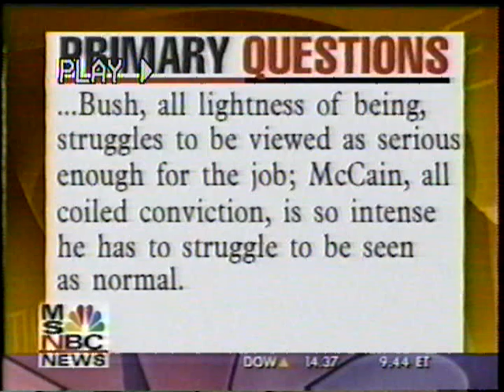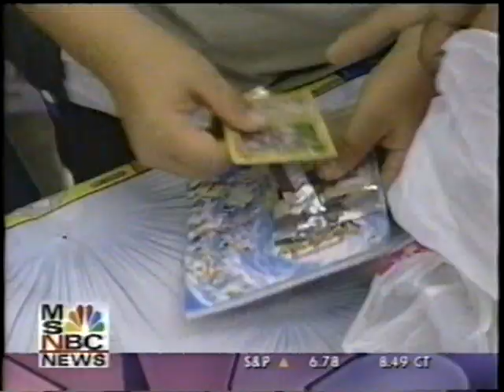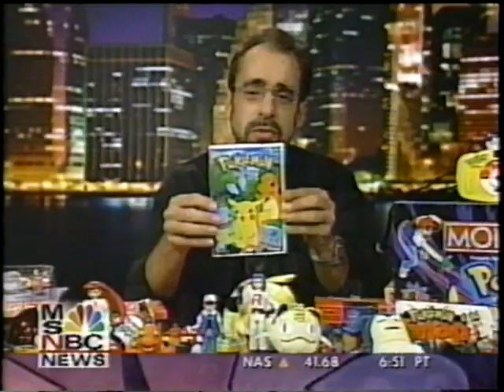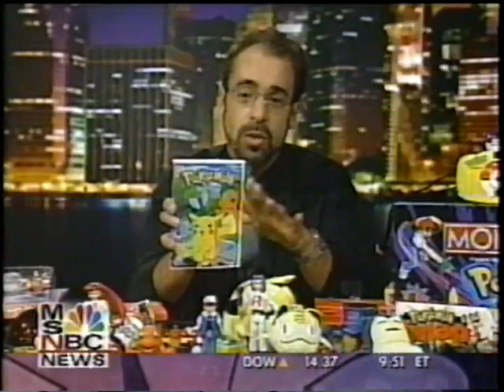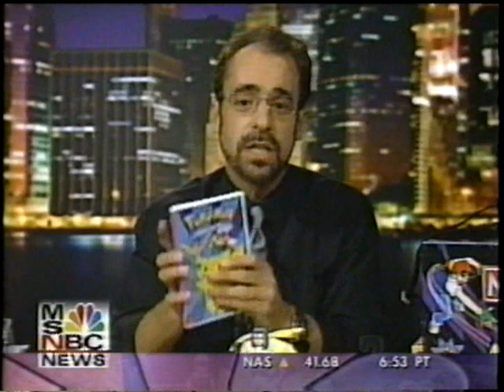"Pokémania": 1999 MSNBC Pokémon News Report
As a child, watching adults try as hard as they could to understand what made Pokémon appealing to children and fail miserably was possibly the funniest thing ever. As the approach of Pokémon: The First Movie became imminent, MSNBC took it upon themselves to explain "what all the fuss is about", and they accomplished this by having Ira Gallen on the show to advertise as many Pokémon products as possible.

Ira Gallen has his own YouTube channel and you can view his (apparently quite old, judging by the layout) Pokémon webpage

Bonus points to anyone who recognizes which episode of The Simpsons this was recorded over without looking at the tags.